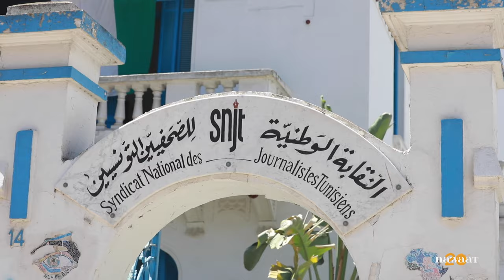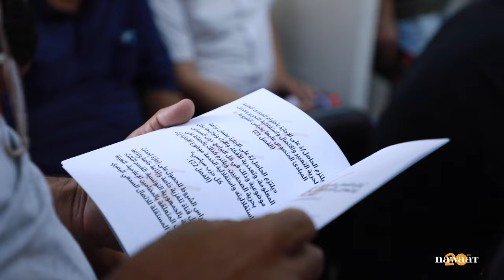انتخابات رئاسية في ظل التضييق على الحريات الصحفية والسياسية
المناخ العام حاليا لا يضمن انتخابات نزيهة ولا تغطية اعلامية متوازنة وتعددية، هذا ما حذرت منه النقابة الوطنية للصحفيين التونسيين بمناسبة تقديم دليل توجيهي حول التغطية الإعلامية للانتخابات الرئاسية المقررة في 6 اكتوبر 2024. خاصة وأن السياق العام يتسم بالتضييق على حرية التعبير مع تواصل محاكمات الرأي وسجن الصحفيين والمدونين والسياسيين، بالإضافة الى ضرب استقلالية وسائل الإعلام وتوظيف المرسوم 54 لخنق حرية الرأي والتعبير.